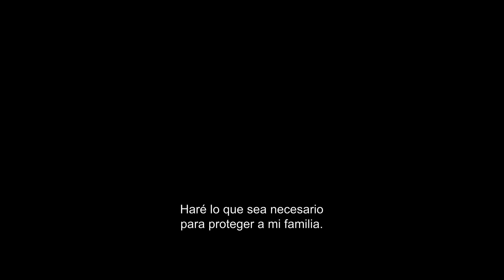La Maldición de la Casa Winchester | Con Helen Mirren | Segundo Tráiler oficial subtitulado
Inspirada en hechos reales, conoce la mansión más encantada de la historia. La Ganadora del Oscar® Helen Mirren y Jason Clarke en LA MALDICIÓN DE LA CASA WINCHESTER. Estreno en México en 2018.